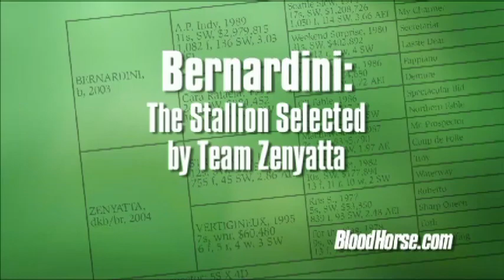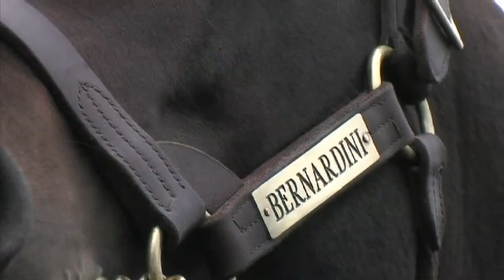Bernardini: Selected by Team Zenyatta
An exclusive and insightful video on the stallion selected by Team Zenyatta.